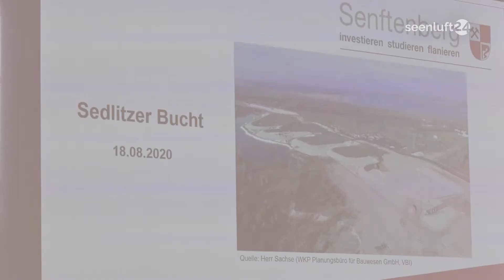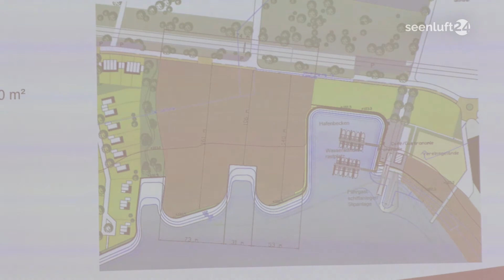Hotel am Nordufer Sedlitz: ehrgeiziger Investor plant kurzfristig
Was in Senftenberg seit einigen Jahren nicht wirklich voran schreitet, soll in Sedlitz viel schneller gehen. Ein Hotel direkt an der Wasserkante. Einen Investor gibt es bereits, seine Pläne und Ideen hat er Fred Vorkefeld verraten.